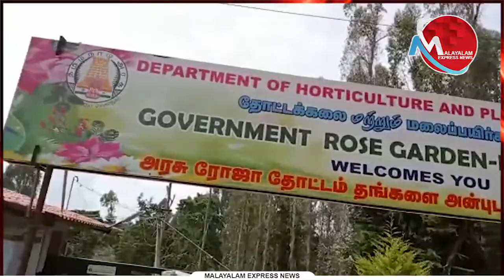കൊടൈക്കനാലിലെ റോസ് ഗാർഡൻ ടൂറിസ്റ്റുകൾക്കാവേശം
Tag-Generator-Youtube-malayalam news-global